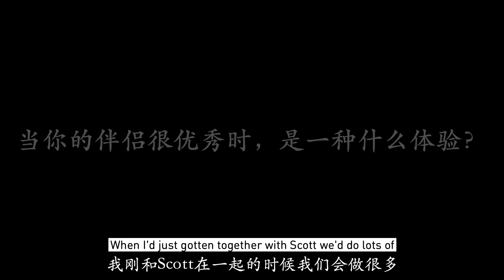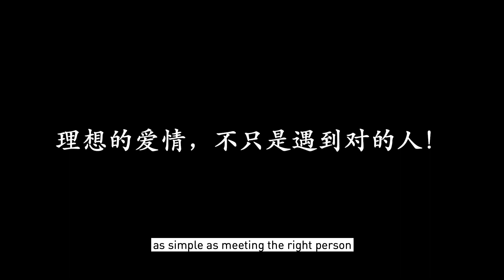Should we be ashamed to admit how others influence us?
They say you are the result of the five people you spend the most time with. The way other people influence us inevitably warps us in to who we are going to be. Since people have noticed the drastic effect Scott has had on me I wanted to share my thoughts on how our partners can change us.

00:00 Why I'm not talking about appearance anxieties
00:49 What's it like to have a brilliant partner?
01:54 My perspective
02:46 Learning shouldn't be limited by country
03:49 A dream partner isn't only meeting the one
04:26 Do you love me?
05:48 The art of loving